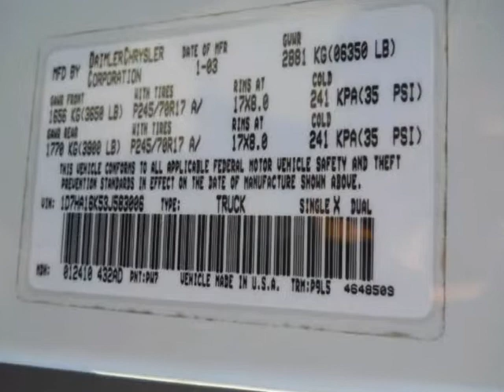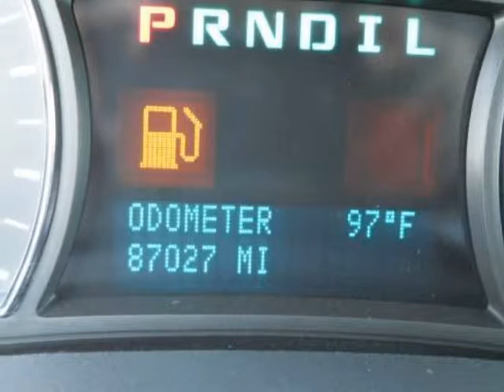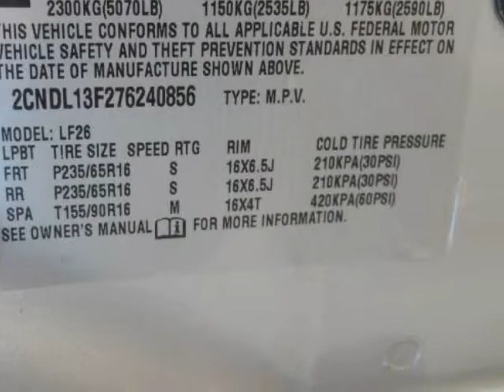2007 CHEVROLET Equinox 2WD 4dr LS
2007 CHEVROLET Equinox 2WD 4 Door LS
Stock Number: 76240856
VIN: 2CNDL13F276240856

We think you will love this PRE-OWNED 2007 CHEVROLET Equinox 2WD 4 Door LS which has 88405 miles. It comes fully equipped with Abs (4-Wheel), Air Conditioning, Am/Fm Stereo, and many other features.Please call us for a walk around description of the vehicle or to schedule a test drive.